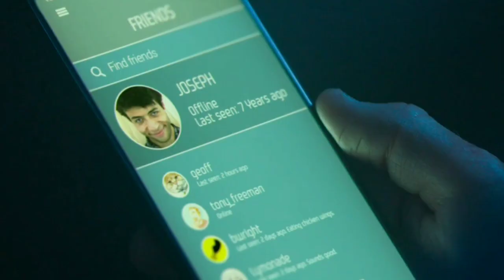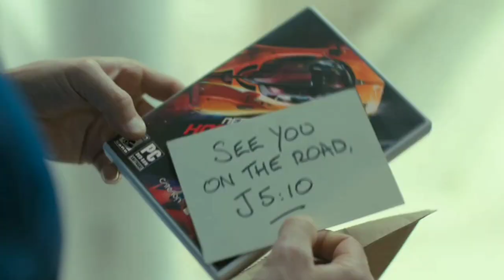My Quick Thoughts On Need For Speed Hot Pursuit Remastered